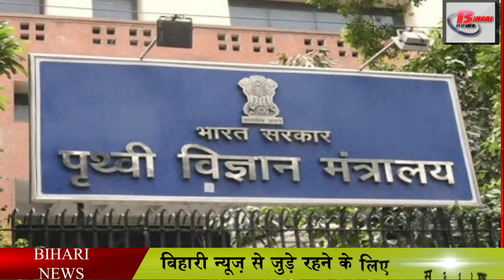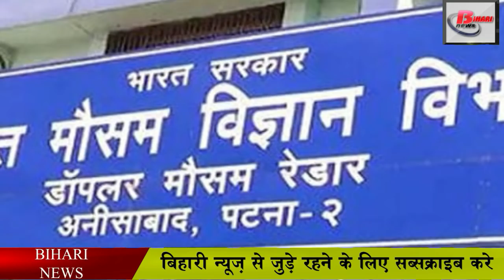बिहार में इस साल सामान्य से कम होगी बारिश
India is an agricultural country and is grown from seasonal crops. In such a situation, farmers of India depend on the rains that occur in the weather. Paddy crops are prone to damage if less than normal rains occur.

In such a situation, the crops in India depend on the seasons. So let's take a look at the state of the weather in the country, what will be the situation of the current seasons in the country. The highest rainfall in India is from the southwest monsoon. In such a situation, it has been told by the Meteorological Department that the southwest monsoon is expected to be normal this year. According to the Indian Meteorological Department, this year, with a difference of five percent or more, it will receive 98 percent rainfall according to the long-term average ie LPA.